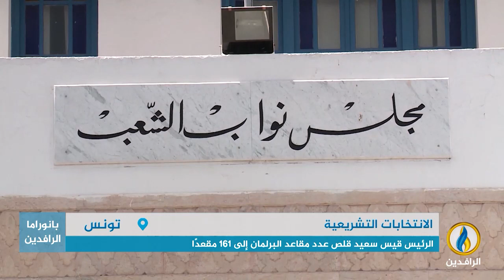تقرير إخباري.. عاصفة من الجدل تثيرها الانتخابات التشريعية في تونس في ظل تعديلات قيس سعيد